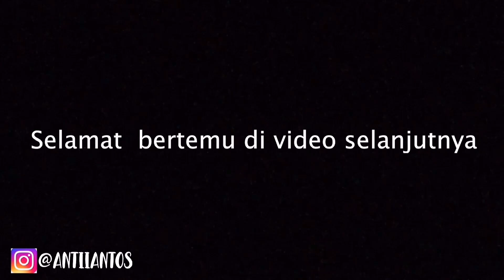DI TURKI JADI MODEL INTERNASIONAL SAMPE KE GUNUNG ES😱😍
HAI GUYS
MAAF BARU UPLOAD VIDEO
KARENA MEMANG ADA SEDIKIT MASALAH
GIMANA KABAR KALIAN?
anti harap semua baik baik aja ya
tetep komen anti harus bikin video apa

follow intsgaram : antiiantos